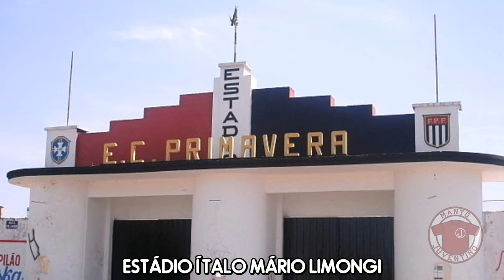Pré-jogo Primavera x Juventus | Série A2 2022 | Manto Juventino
Informações pré-jogo de Primavera de Indaiatuba e Juventus, partida da 13ª rodada da Série A2 2022